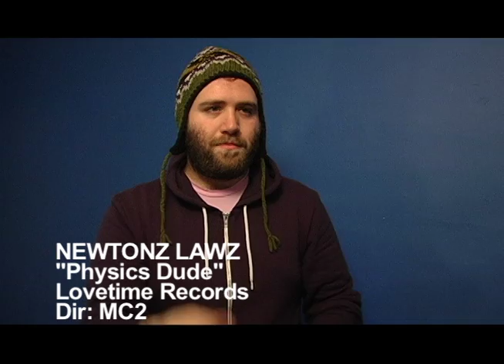"Physics Dude" by Newtonz Lawz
It's Physics Dude